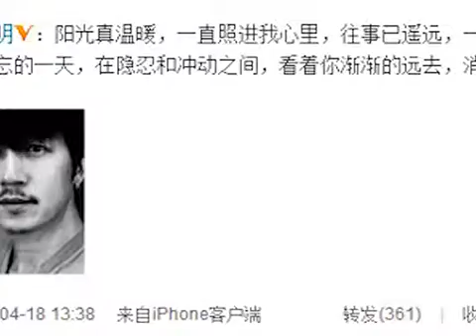昔日爱人董洁生日 潘粤明借歌词叹忧伤 130419 高清